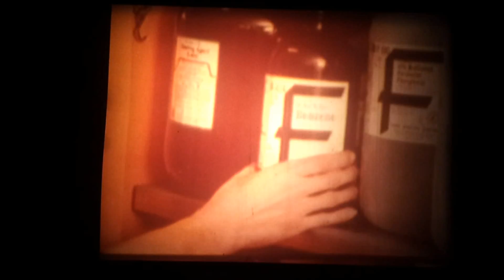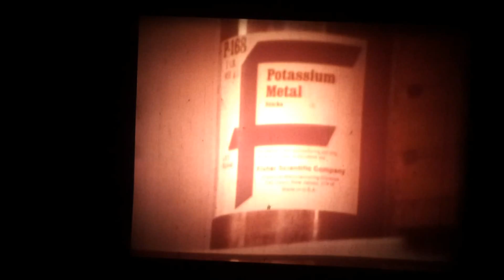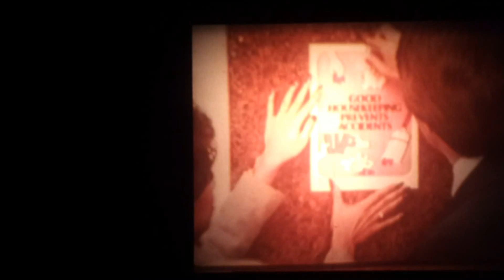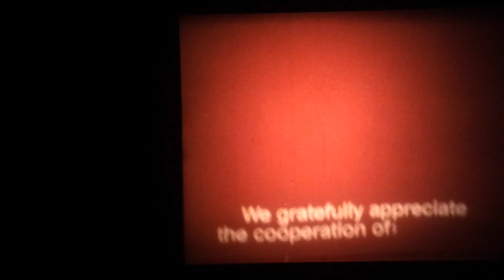Laboratory Safety Film - Jack Klugman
A Lab Safety Film Hosted by Jack Klugman.  Transferred from 8mm.